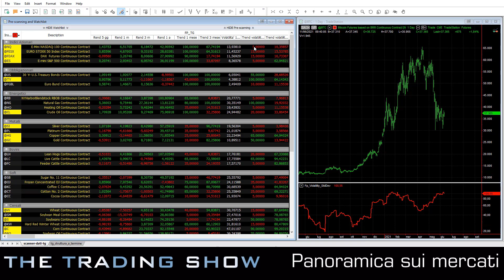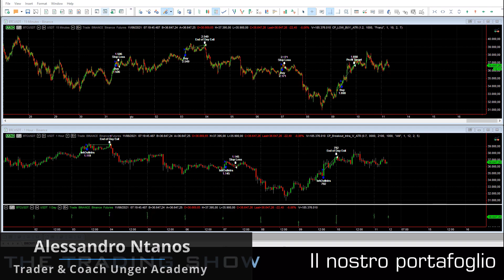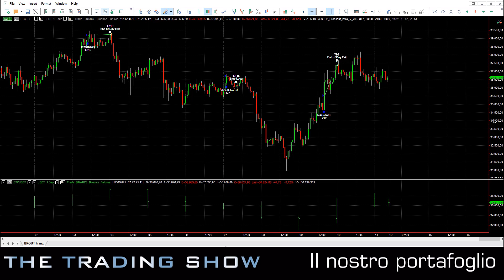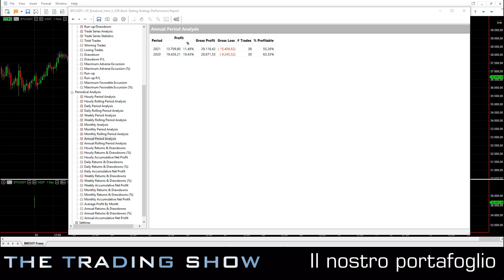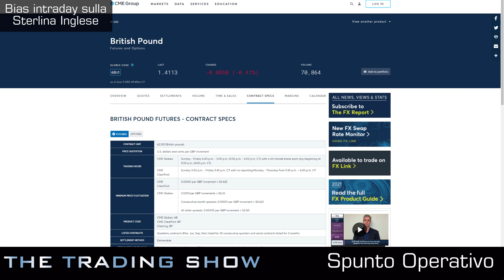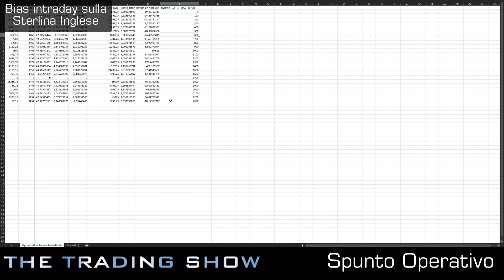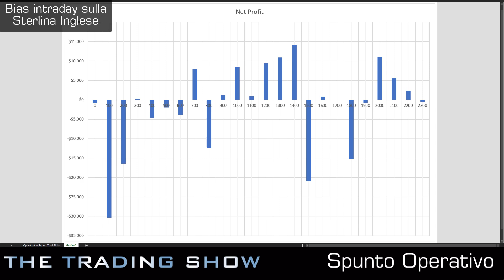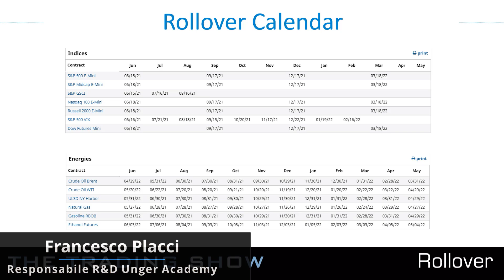The Trading Show - 4.750$ sul Bitcoin (Week 24 2021)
▷ Impara dai miei molti errori e successi ordinando gratuitamente il mio libro best-seller "Il metodo Unger"
▷ Se vuoi saperne di più sul Trading Sistematico non perderti questa Masterclass GRATUITA

Vuoi scoprire come questa settimana abbiamo guadagnato 4.750$ sul Bitcoin?
Allora guarda l’ultima puntata di The Trading Show!

In questo video parleremo di:
0:00 Panoramica sui mercati - Rimbalzo dei Bond
2:53 Il nostro portafoglio - Settimana positiva sul Bitcoin
7:28  Spunto operativo - Bias intraday sulla Sterlina Inglese
13:03 I Rollover della settimana

▷ Vuoi capire se possiamo aiutarti a migliorare il tuo trading? Prenota una consulenza GRATUITA

Visto il crescente interesse per il trading di criptovalute abbiamo deciso di accordarci con Binance, il maggior exchange di criptovalute al mondo, per garantire uno sconto speciale a vita del 20% sulle commissioni a chiunque apra un nuovo conto trading collegandosi al (usando il codice pre-inserito SMSERGF7)

ABOUT US:
Andrea Unger inizia la sua carriera da Trader professionista nel lontano 2001. Inizia con i Covered Warrant per poi spostare il proprio focus su Future e Azioni, prediligendo un approccio sistematico. È stato l'unico a vincere per ben 4 volte, grazie ai suoi metodi, il Campionato del Mondo di Trading.

Grazie a decenni di esperienza, di prove, di vittorie e sconfitte Andrea crea il METODO UNGER™: un metodo scientifico, sistematico, replicabile e universale.

Nasce così nel 2015 la Unger Academy®, che ha l’obiettivo di rendere fruibile il METODO UNGER™ grazie al quale, in soli 4 anni, più di 1.000 trader sono riusciti a rendersi autonomi.

Grazie alla Unger Academy puoi apprendere tutto quello che occorre sapere sul trading automatico per diventare un trader sistematico professionale.

ABOUT FRANCESCO:
Francesco Placci è un trader professionista dal 2005 grazie all'approccio sistematico ai mercati.

Le sue competenze spaziano dal trading sui future su indici ai bond, dalle azioni alle commodity, con un focus particolare sulla volatilità e sulle opzioni, che ritiene essere tra gli strumenti più versatili e affascinanti a disposizione di noi trader.

Dopo un'esperienza presso primari istituti di credito italiani, in cui Francesco ha appreso le basi della finanza istituzionale, ha intrapreso con successo e soddisfazione personale la carriera di trader indipendente.

Dal 2019 Francesco è entrato a far parte di Unger Academy come responsabile della ricerca e sviluppo.